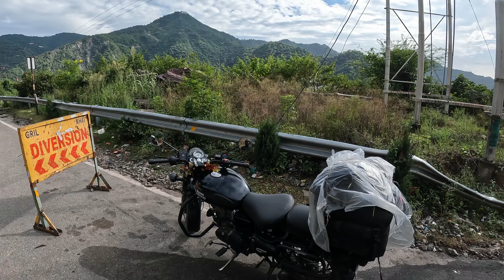DELHI TO KASAULI BY ROAD🏍️|| Kasauli Himachal Pradesh ||CHASING BMW R 1250 GS🔥kasauli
Delhi to Kasauli
Delhi se kasauli
Delhi to kasauli by Bike
Bike Trip
Royal Enfield Trip

LOTS OF LOVE FROM MY SIDE❤️